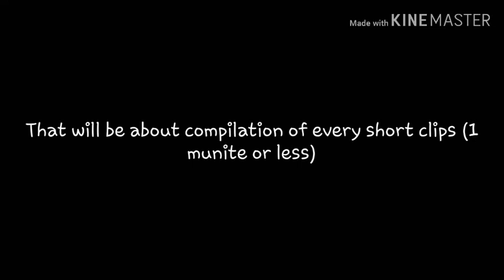Diddy Kong learned a fortnite dance